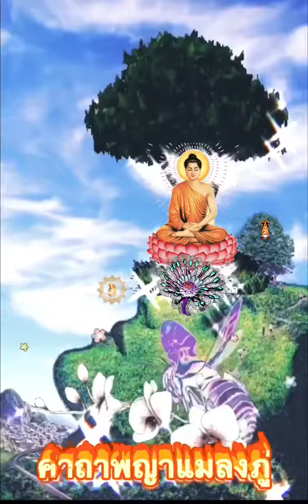คาถาพญาแมลงภู่ 9 จบ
สวัสดีครับ กับเรื่องราวแมลงชนิดหนึ่งที่ได้รับรัศมีทิพย์โอภาสแห่งองค์สมเด็จพระสัมมาสัมพุทธเจ้า เนื่องเจ้าพญาแมลงภู่พากันบินไปเอาดอกกาสะลองทิพย์จากป่าหินมพานต์มาไว้ที่รัตนบัลลังก์ถวายเป็นพุทธบูชาในวันที่พระองค์ได้บรรลุธรรมวิเศษ (ตรัสรู้)
...ทุกวันก็อย่าลืมสวดมนต์ไหว้พระนั่งสมาธิแล้วแผ่เมตตาถวายเป็นพุทธบูชา อีกทั้งเจ้าพญาแมลงภู่นั้นเป็นแมลงที่ประเสริฐกว่าแมลงทั้งหลายโดย พระพุทธเจ้าทรงเปล่งพุทธวาจาประสิทธิพรให้ ดังนั้นถ้าเราจะให้เจ้าพญาแมลงภู่ช่วยเหลือด้านต่างๆ เราก็ควรหมั่นทำความดี อีกทั้งสวดมนต์ไหว้พระแล้วแผ่เมตตา ตัวของเราก็จะมีออร่าบุญหรือมีพลังงานด้านดี ที่เจ้าพญาแมลงภู่จะช่วยให้สมปรารถนา อีกทั้งจะไม่ทำร้ายเมื่อเราเข้าไปใกล้ๆเมื่อเจอตัวเป็นๆ  ถ้าทุกท่านปฏิบัติดีแล้วก็ขอให้ทำมาค้าขึ้นร่ำรวยเวลาก็ขอให้นอนหลับฝันดี อีกทั้งได้พบแต่สิ่งสวยงามเป็นสิริมงคล มึความสุขตลอดกาลนานเทอญสาธุ
(คาถาแบบสั้น)